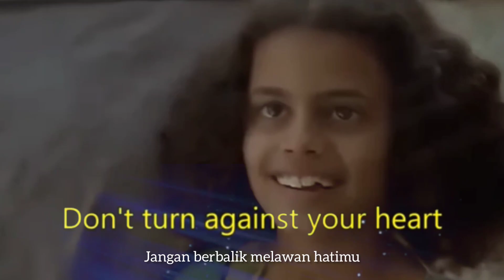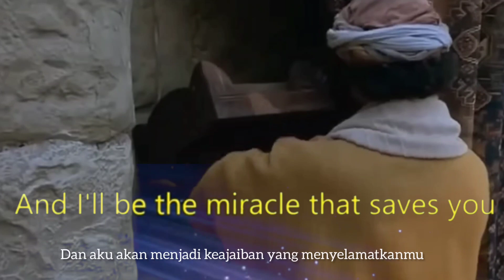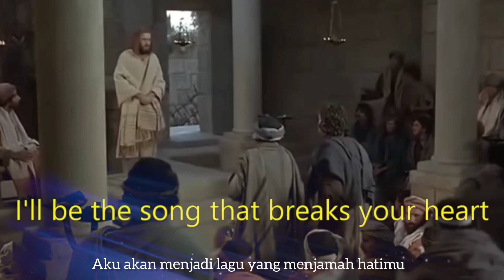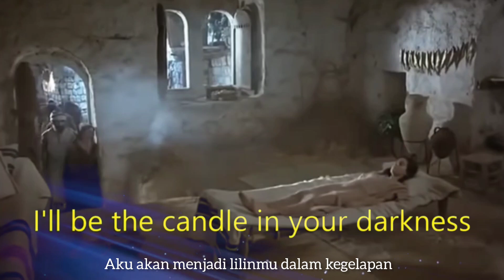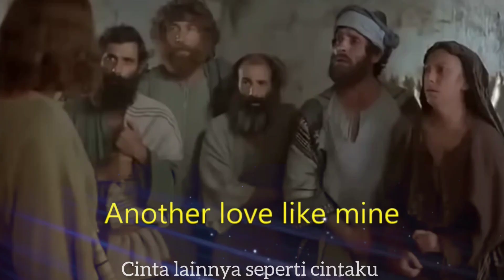Blue Tears - Forever Yours